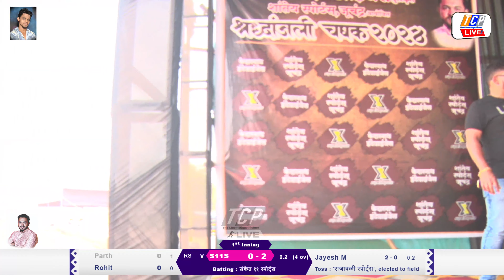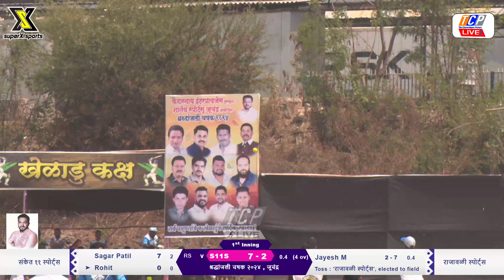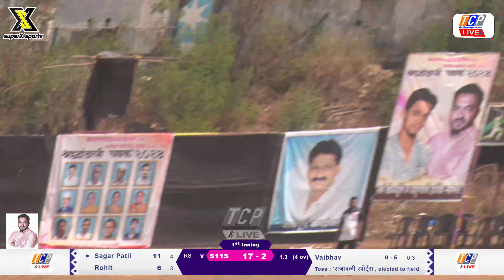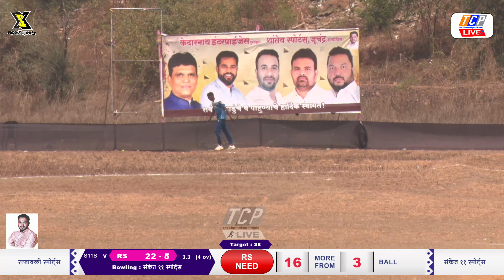sanket 11 vs rajavali sports / shradhanjali chashak 2024